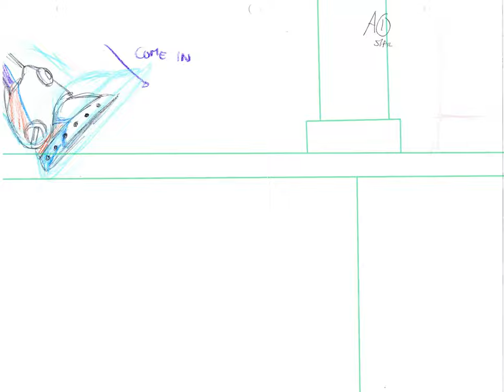Split Mushroom (Key Animation Test)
Key animation test for Split Mushroom. This is just a scene cut for a battle  btween Zero and Split Mushroom.